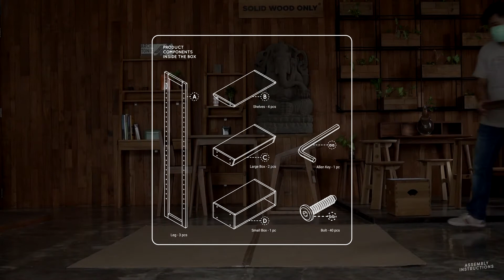Assembly Instruction // K/WSU Wall Shelf Unit - Double // KARPENTER